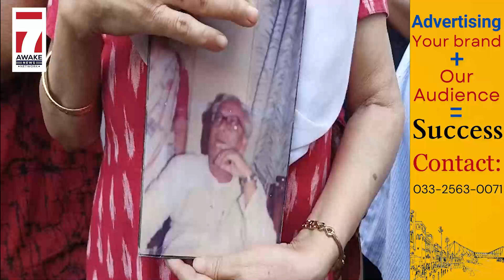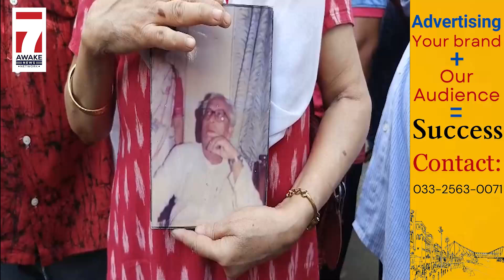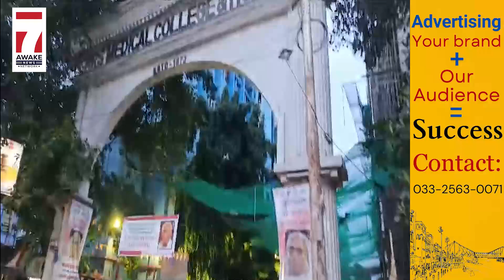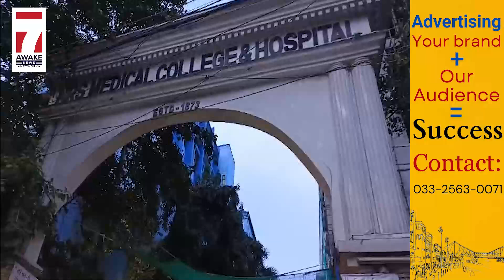Buddhadeb Bhattacharjee:শেষ হল বুদ্ধদেবের অন্তিমযাত্রা, চিরদিনের মতো লোকচক্ষুর অন্তরালে বুদ্ধবাবু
Jai HInd!